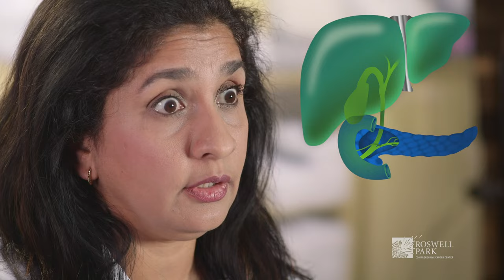What is Metastatic Liver Cancer?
Co-Director of Roswell Park's Liver and Pancreas Tumor Center, Renuka Iyer, MD, discusses Metastatic Liver Cancer.